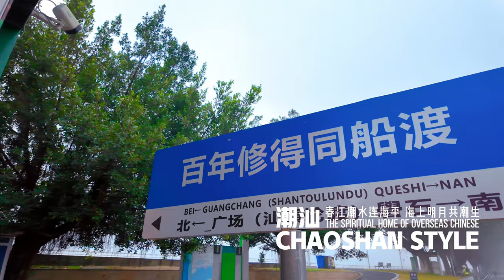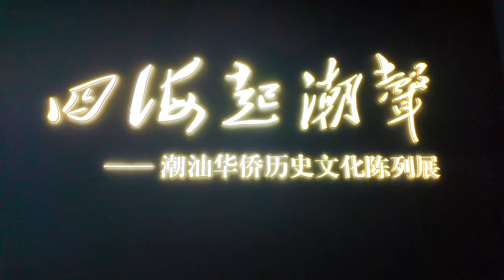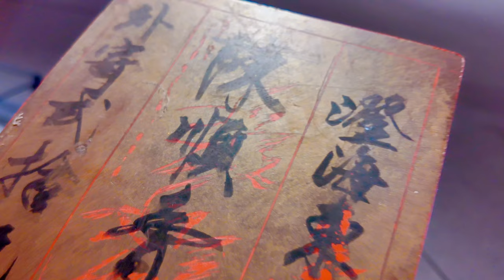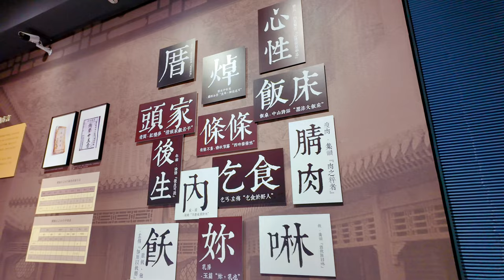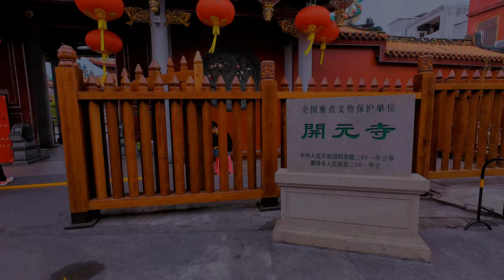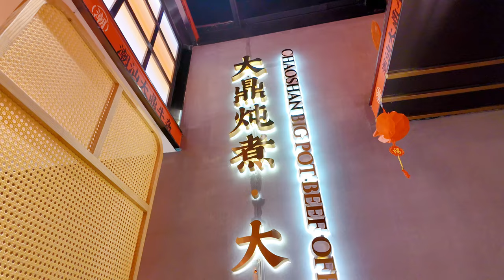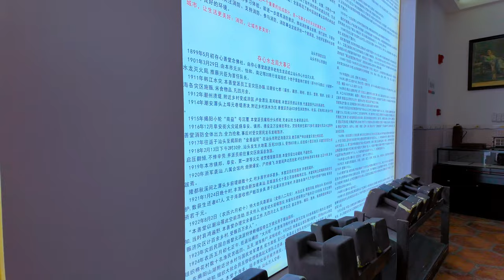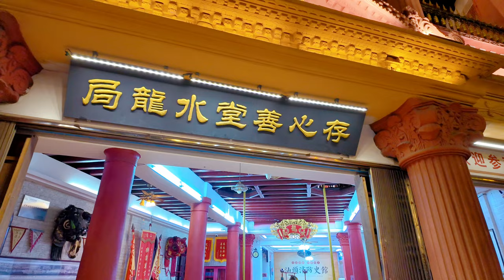[4K] Roaming around the famous Chaoshan area of China, watching intangible cultural heritage parade.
The Chaoshan area is the ancestral home and concentration area of the Chaoshan people. It is an area that perfectly inherits and carries forward the traditional culture of the Chinese Han people. Generally refers to the three cities of Chaozhou, Shantou and Jieyang. The three cities share one airport, "Jieyang Chaoshan International Airport" (the airport is located in Jieyang City, the center of Shantou, Chaozhou, and Jieyang). The Chaoshan area has outstanding people. Mr. Li Ka-shing, who has been the richest man in Hong Kong for many times, has his ancestral home in what is now Chaozhou.

Shantou is a slow-paced town. You can choose to stay in Shantou for 1 to 2 days and drive to Chaozhou for sightseeing. There are many shared electric vehicles in Shantou, which are very convenient. I share my itinerary with you, hoping to provide you with some information for your reference.

D1: Arrive in Shantou in the afternoon
 Take the high-speed rail to Shantou Station and check into a hotel near the small park.
 Walk to the small park and have a look. It is recommended to go in the evening, as the small park is even more beautiful when it is lit up.
 Dinner: Try the local delicacy "Beef Hotpot".

D2: One day in Chaozhou
 Drive 51 kilometers and navigate to the ancient city of Chaozhou. On that day, there was the "Chaozhou Qinglong Temple Fair Intangible Cultural Heritage Parade", where you could watch British singing and dancing, twenty-four festival drums, dragon dance, lion dance, etc. After the activity, visit the Kaiyuan Temple in the ancient city.
 Return to Shantou. In the evening, take a walk around the hotel. Dafeng Temple, Guanyin Temple, Fire History Museum, etc. can all be reached on foot.

D3: One day in Shantou
 Today’s focus is the “Chaoshan Historical and Cultural Expo Center”, which the locals call the “Chaoshan Museum”. The Chaozhou Museum is closed on Mondays. Ticket inspections will stop at 16:30 and the museum will close at 17:00. It is free to visit after making an on-site reservation; it is recommended to go in the morning. To go to Chaozhou Museum, you can choose to take a ferry (Square Ferry Terminal  Queshi Ferry Terminal, one-way 1.00; business hours: 6:00-20:00, flights will be canceled in case of heavy fog) or drive.
 Shantou modern business district ~ Vientiane City.

⭐Introduction to main locations⭐
☛　Small park🌙
The urban appearance of Shantou has been greatly affected by overseas commercial exchanges after the opening of the port, which can be seen from the small park. The small park is not a park, but the commercial center and cultural center of Shantou's old city. The arcades and streets are very distinctive. In the center is the Sun Yat-sen Memorial Pavilion, which extends to four streets.

☛　Chaozhou Ancient City🌞
The ancient city of Chaozhou is one of the famous historical and cultural cities in China. The grand "Chaozhou Qinglong Temple Fair Intangible Cultural Heritage Parade" is held in the ancient city. The parade demonstrated the intangible cultural heritage of Chaoshan and ordinary people's good expectations for life, "good weather, peace and prosperity for the country and the people."
The Kaiyuan Temple in the ancient city was built in 738 (Tang Dynasty). It is a relatively well-preserved group of Tang Dynasty buildings. There are so many archways on Archway Street that it is dizzying to see.

☛　Dafeng Temple, Guanyin Temple, Fire History Museum🌙
Dafeng Temple is dedicated to Monk Dafeng. Because Monk Dafeng was an honest man, he did good deeds such as treating diseases and building bridges for local people. After his death, the people built a temple to worship him.
Guanyin Temple is dedicated to Guanyin Bodhisattva. The wood carvings in the temple are exquisite, and the Buddhist stories on the murals are also worth seeing.
The Fire History Museum, located in a building with a history of 120 years, shows the development of the local fire protection industry.

☛　Chaozhou Museum🌞
The Chaoshan Museum displays the development and intangible cultural heritage of the Chaoshan area, which is worth a visit.

☛　Vientiane City🌙
Shantou Vientiane City is the highest-grade and most comprehensive one-stop shopping mall in eastern Guangdong, and is a microcosm of modern life in Shantou.

【Time Directory】
00:00:00 Highlights
00:01:15 Chaozhou Qinglong Temple Fair Intangible Cultural Heritage Parade
00:10:28 Small Park--Shantou Historic District
00:25:15 Famous temples in Shantou
00:30:46 Chaoshan Museum--Chaoshan Cultural Exhibition Hall
00:41:25 Chaozhou Kaiyuan Emple--Tang Dynasty architectural complex
00:46:09 Chaoshan Food--Beef Hot Pot
00:48:56 Vientiane City--Shantou mixc shopping center
00:55:47 Shantou Fire Museum
01:03:31 Driving tour in Shantou